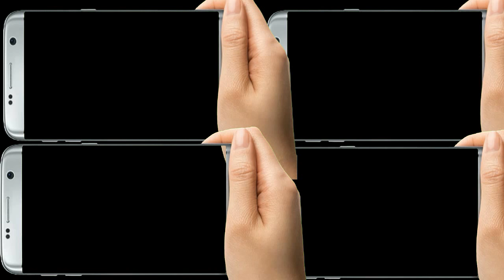PES 2018 DEFANSI İLERİ ÇIKARMA ( DETAYLI ANLATIM )